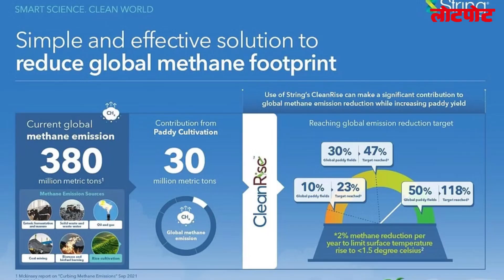Positive News This Week l 25 June 2023 l Good News Around the World l Latest News in Hindi l Lotpot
About LOTPOT-

LotPot is One Stop Destination for your Kids on YouTube.

LotPot (लोटपोट) is a Fortnightly Hindi comic magazine published by the Mayapuri Group of publications. The title was registered by Mr. A.P. Bajaj in 1969.